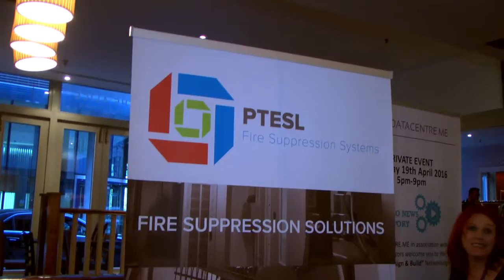PTSEL DCME April 2016 Event